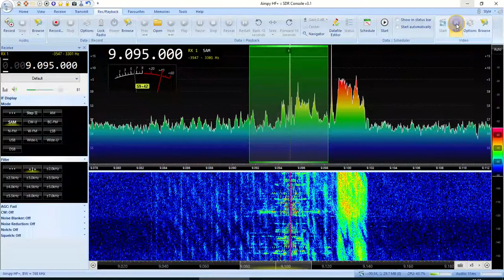UNID Radio 9095 kHz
May be pirate?
Airspy HF+ radio and LZ1AQ loop